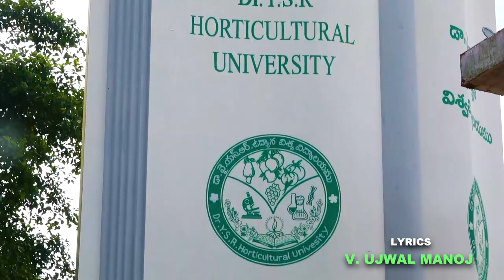Dr.YSRHU || TENETEEGALU SONG || DR.T.JANAKIRAM || DR.N.EMMANUEL || 2023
More than 75% of the world's food crops depend on bees to pollinate them, and by doing so, bees not only supply food but also promote biodiversity. In the contemporary age, one out of every four species of bees are in danger of extinction due to factors such as climate change, habitat loss and degradation, pesticide use, pests, and diseases.
In order to save the Honey bees, Dr YSR HORTICULTURAL UNIVERSITY, Venkatramannagudem,West Godavari District,Andhra Pradesh,India is striving its best through beekeeping projects and conducting awareness campaigns. This is a Noble attempt by the staff and students of Dr YSRHU-College of Horticulture,  Venkatramannagudem  in bringing  out the Telugu song TENETEEGALU for creating awareness among the students regarding the prominence of honey bees in sustaining the biodiversity and encouraging the farming fraternity to take up bee farming for improving crop yields.

CREDITS
INSPIRATION -  DR.T.JANAKIRAM, VC DR.YSRHU
LYRICS – UJWAL MANOJ
TUNE – DR.N.EMMANUEL
VOCALS - DR.T.JANAKIRAM, DR.N.EMMANUEL, P.YELIA, S.SOWMYA,
                  B.SUPRAJA, B.HIMAJA, CH.PRADEEP
LYRIC MENTORS – DR.A.V.DORAJEE RAO AND DR.N.EMMANUEL
VEDIO EDIT – PRASANNA PENUMAKA
TECHNICAL ASSISTANCE - SHYAM KONALA
PRODUCTION – DR.A.S.PADMAVATHAMMA & DR.M.MADHAVI
SPECIAL THANKS TO ALL DR.YSRHU UNIVERSITY OFFICERS, STAFF & STUDENTS